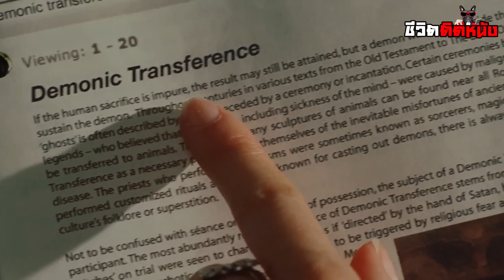ลัทธิที่มีกฎมีว่าจะต้อง... สาวเวอร์จิ้นเท่านั้น (สปอยหนัง)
หนังเรื่อง  Jennifer's body 2009